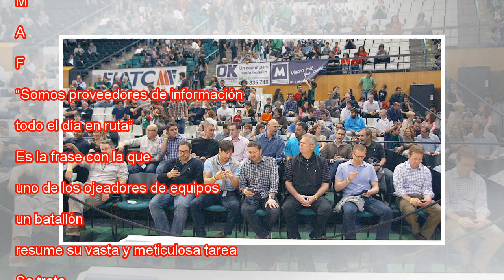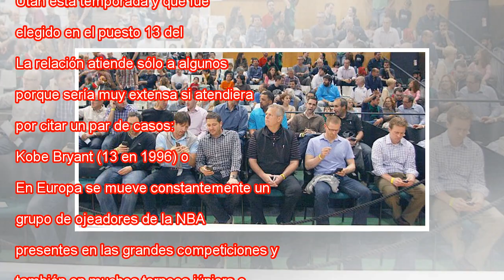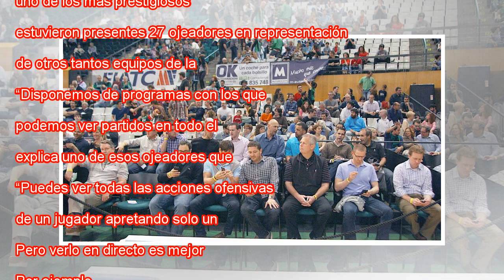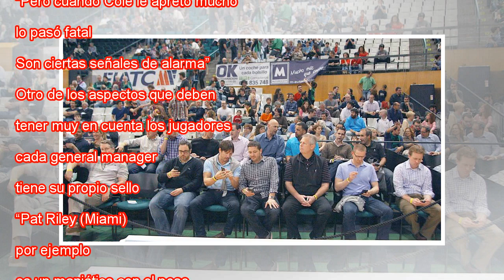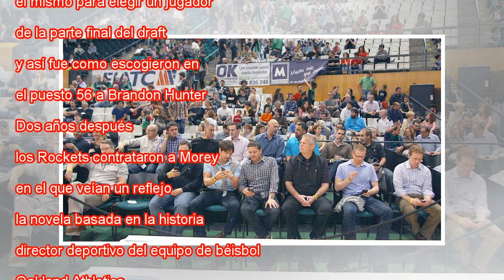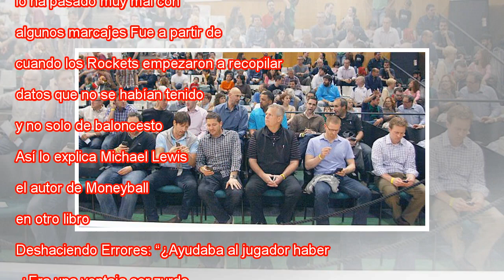El 'borrador', un cóctel de éxitos y grandes fiascos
Ampliar foto Ojeadores de la NBA, con Danny Ainge (Celtics) en el centro, en Badalona. M. A. F. “Somos proveedores de información, todo el día en ruta”. Es la frase con la que uno de los ojeadores de equipos de la NBA, un batallón, resume su vasta y ...